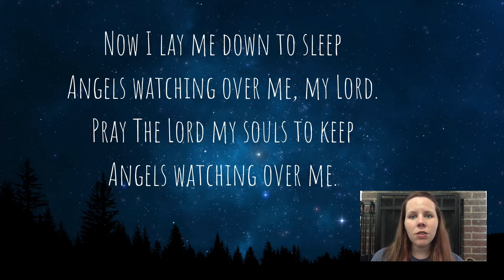Saturday December 26